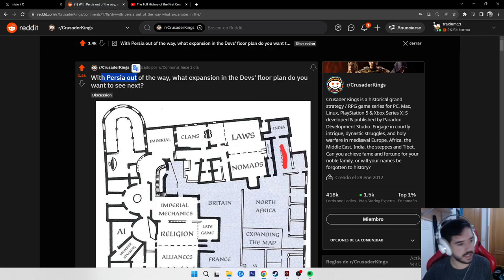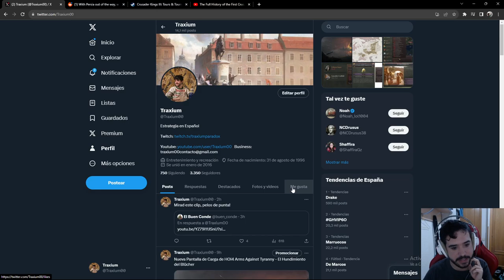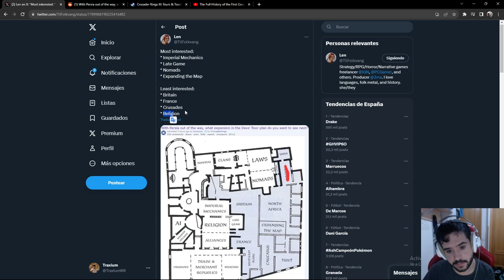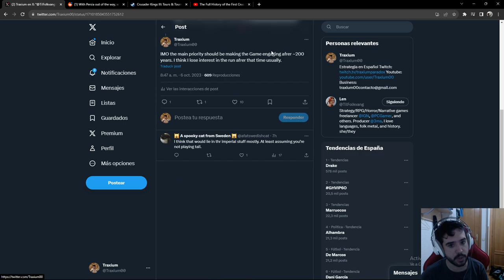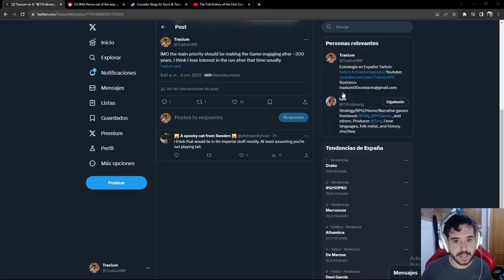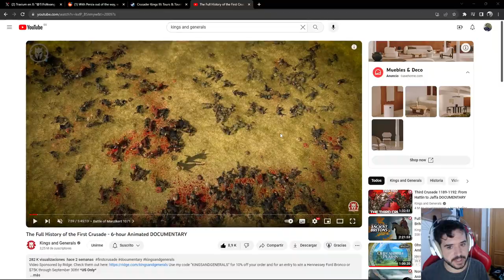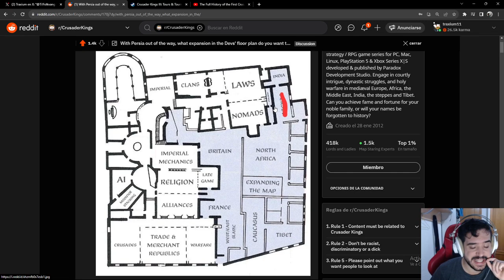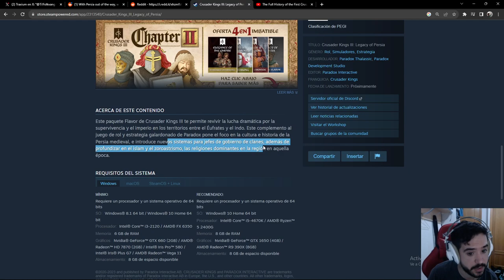Lo que me gustaría ver en CK3 en 2024!